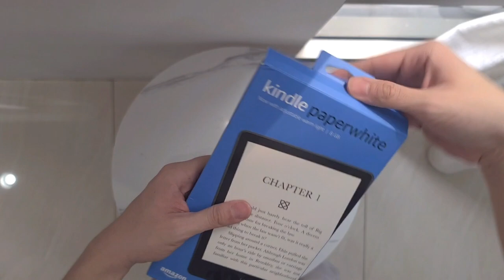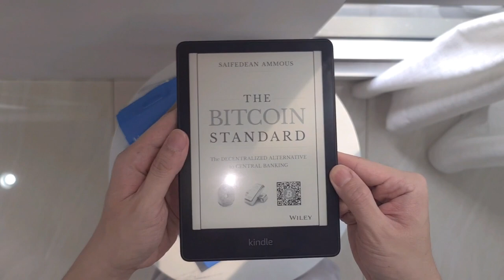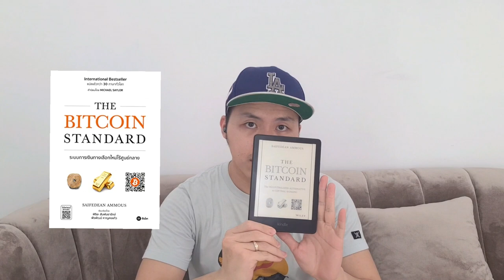YUK BAHAS BUKU INI ! BUKU PALING PENTING DI DUNIA BITCOIN !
Selagi market bear, dan kacau - kacaunya ada baiknya kita kembali ke fundamental dari bitcoin !